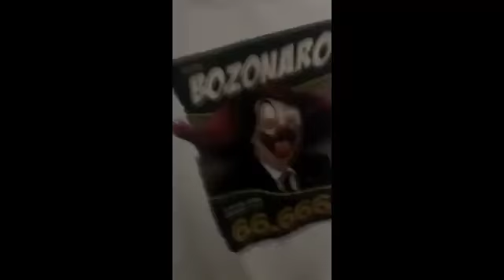Bolsonaro presidente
Presidente do Brasil 2018